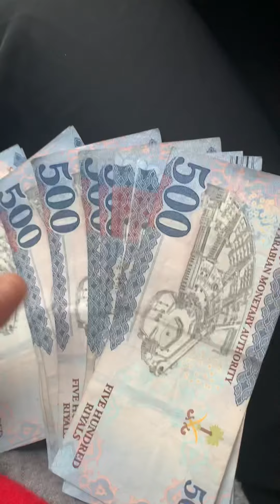حديث_مع_الحاضر_الغايب 😂😂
محدش يفهم خطاء احسنوا الظن 🌷